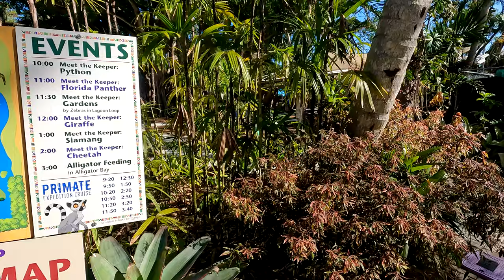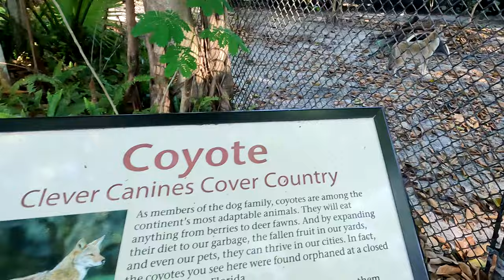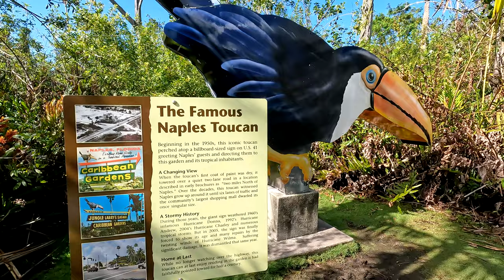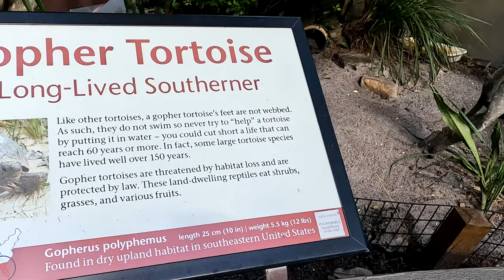NAPLES ZOO. A Fun Educational Day. Naples, Florida Things To Do See Naples. Places To Go See [4K]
Today we visited the Naples Zoo. Hurricane Ian hit Southwest Florida and Naples just five weeks ago, and we found that a lot of the animals that were evacuated from the Zoo before the storm were still at remote shelters while the Zoo repairs their habitats.  But there were still plenty of interesting animals, attractions and boat rides to see.  We also found that all the islands in the lake (Lake Victoria) were underwater for days due to the storm surge from Hurricane Ian.
The Naples Zoo is a 43-acre zoo and historic botanical garden. The first plantings were done by botanist and ornithologist Dr. Henry Nehrling in 1919. The gardens were neglected after Nehrling's death in 1929. In the 1950s, Julius Fleischmann, (Fleischmann Yeast), added new plantings, created lakes and a pathway, and introduced parrots and waterfowl and opened as Caribbean Gardens in 1954. After his passing in 1968, the exotic animals were introduced in 1969 by Larry and Jane Tetzlaff, aka "Jungle Larry" and "Safari Jane". Places to go see Naples, Florida. Things to do see Naples Fl.
This video is presented in 4K Ultra High-Definition resolution.

Naples Florida. Naples FL. Visit Naples. Visiting Naples Florida. Planet zoo.